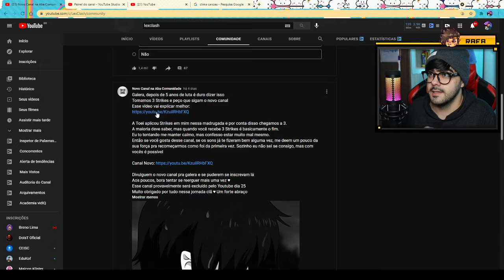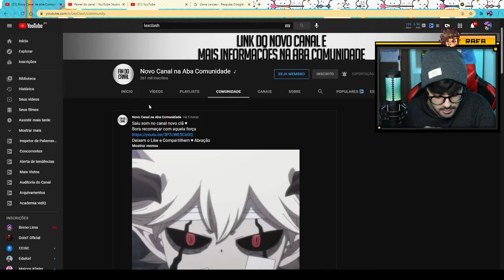VOU PARAR DE FAZER REACT POR ESSE MOTIVO... *Vlog Raiz #50*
Salve Famil, tudo bem com vocês? Hoje vim primeiramente agradecer a todos que assistem o VLOG RAIZ, que chegou a marca de 50 vídeos!!!

Criei o VLOG RAIZ com o intuito de conversar e deixar claro as coisas que estão acontecendo no canal ou mesmo me incomodando hahahha

Aaah, e desculpa o click bait de que vou parar com os reacts hahaha mas a ideia de talvez diminuir é real, comentem o que acham disso!

💲 THUMBNAKER💲